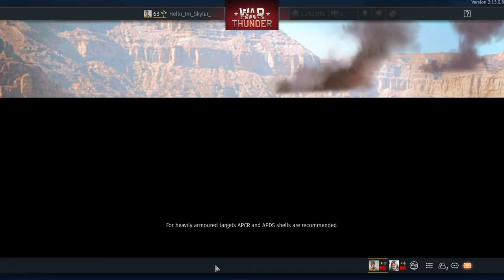Boof The Content | Random Moments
Bruh, Short but it was the longest 2 hours of editing lol.

also, wanna stop by sometimes and say hi to me and my pals? well now I have a twitch, and stream on it instead of youtube (: but here is the link! I'm trying my best lol.